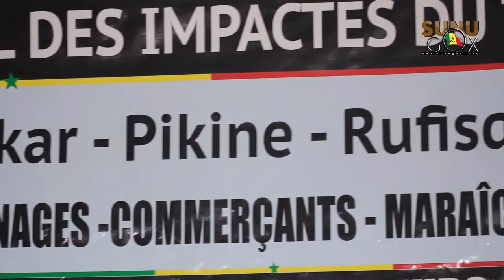Train Express Régional : les impactés fustigent un non-respect des engagements et tirent sur l'APIX